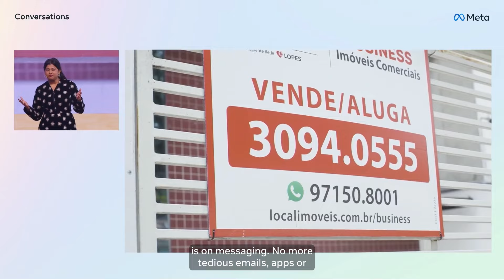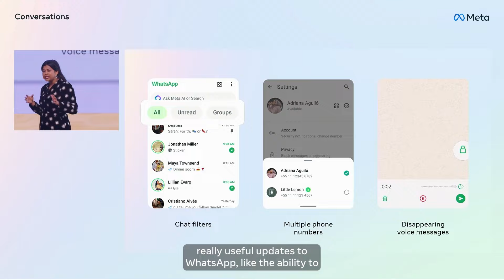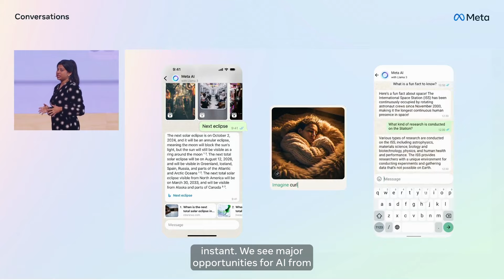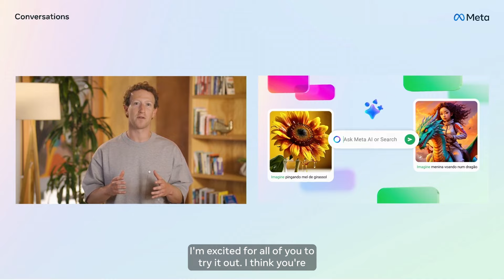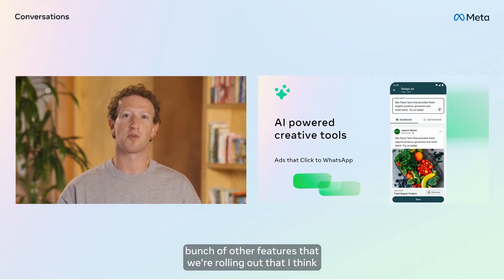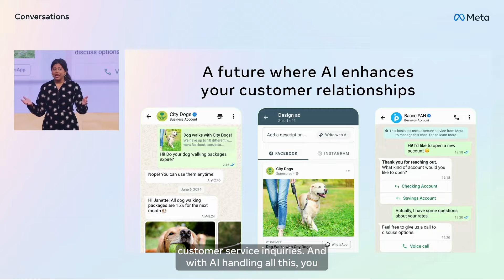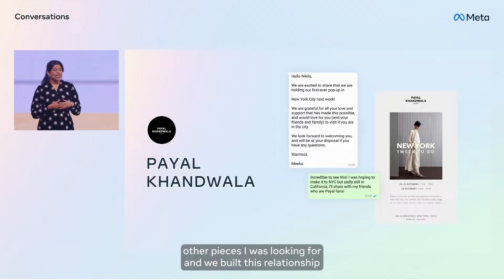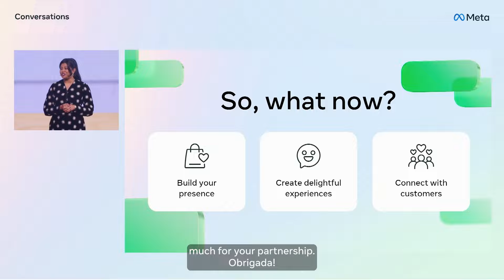Our Roadmap: Using Messaging and AI to Grow your Business